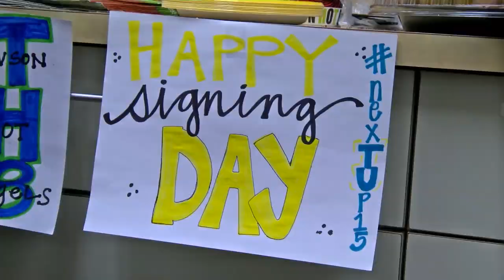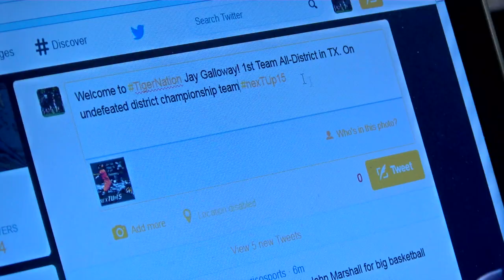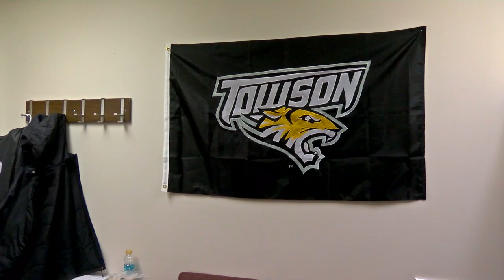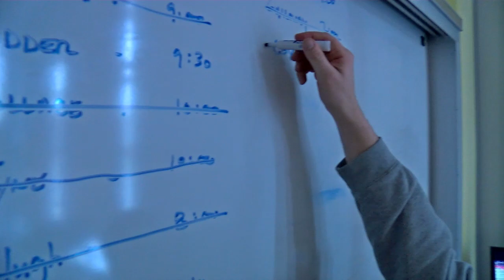Behind-The-Scenes: Towson's 2015 Signing Day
TSN was up before sunrise to bring you an unprecedented behind-the-scenes look at National Signing Day at Towson. We're inside the team offices with head coach Rob Ambrose and his staff as the faxes come in and the Tigers welcome their 2015 signing class. We also check in with Towson women's soccer and hear about the team's recruiting efforts from assistant coach Mike Eckberg.